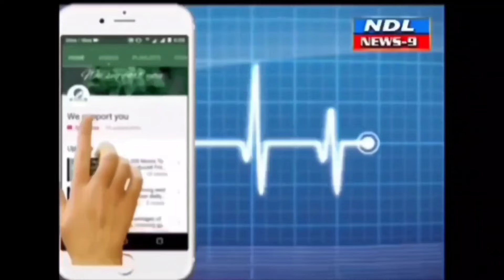కార్తీక మాసం భక్తులకు శైవక్షేత్రాల దర్శనానికి సువర్ణ అవకాశం. బస్సులు ఏర్పాటు.nandyal news 9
Nandyal news 9 ---నంద్యాల  ఆర్టీసీ డిపో ఆధ్వర్యంలో కార్తీక మాసంలో పంచశైవ క్షేత్ర దర్శి ణి పేరిట ప్రత్యేక బస్సు సర్వీసులను ఏర్పాటు చేయనున్నట్లు ఆర్టీసీ జిల్లా రవాణా శాఖ అధికారి రజియా సుల్తానా   తెలిపారు.